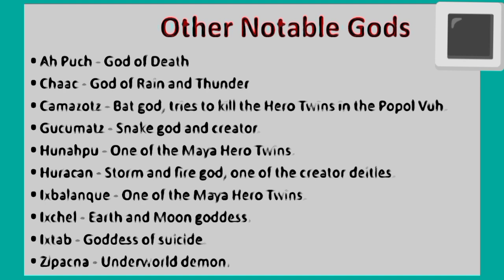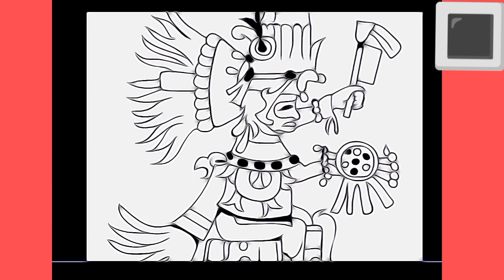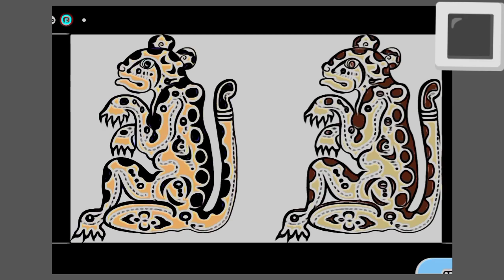Mayan mythology culture and beliefs | malayalam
Mayan culture was rised in american continent , near mexico . It has a unique culture . Olmec culture is older than mayan culture . Maya , aztect , zapotecs , inca these all cultures derived from olmec civilisation . And these civilisations are many similarities . And some same events . Mayan people has their own culture , language , science , events , and medicine also . They have their mayan gods and mayan mythology . Mayans culture and traditions still practising in some areas in north american continent .